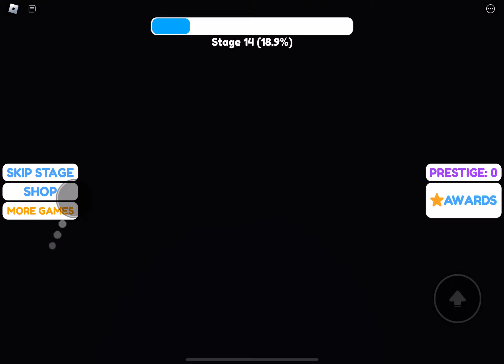Playing Wednesday obby but in first person be like - 🌴⚡️💖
YES BE LIKE - 😝👏🏻💅